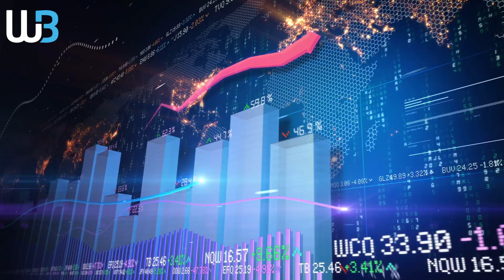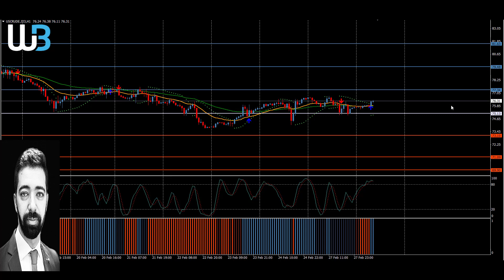Technical Analysis - WTI&BRE OIL (28.02.2023)